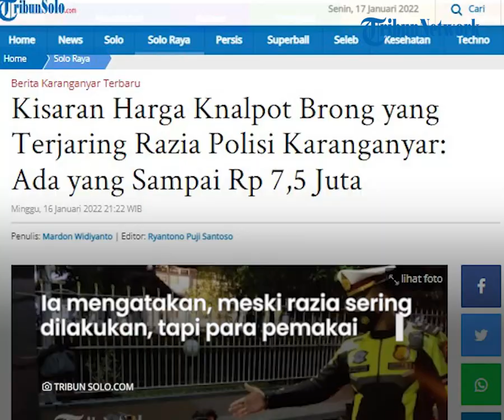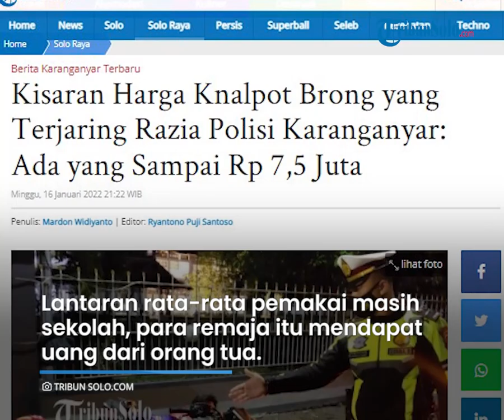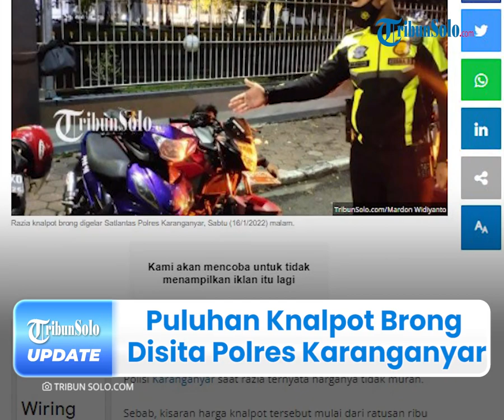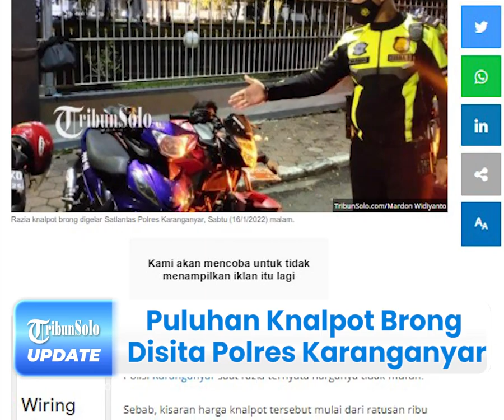Puluhan Knalpot Brong Disita Polres Karanganyar, Ternyata Ada yang Harganya Rp 7,5 Juta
TRIBUN-VIDEO.COM - Polres Karanganyar ungkap harga knalpot brong yang disita dari puluhan hingga ratusan sepeda motor ternyata bukanlah barang yang murah.

Diketahui, para pelanggar yang mayoritas masih pelajar itu membeli knalpot brong mulai dari Rp 750 ribu sampai Rp 7,5 juta.

Atas tingkat pelanggaran di Kabupaten Karanganyar yang terus memuncak, petugas mengimbau kepada pengendara untuk tetap mematuhi peraturan lalu lintas.

Dikutip dari TribunSolo.com pada Senin (17/1/2022), Kanit Turjuwali, Ipda Marindra, mewakili Satlantas Polres Karanganyar AKP Sarwoko membenarkan informasi itu.

Ia mengatakan, meski razia sering dilakukan, tapi para pemakai knalpot brong tak juga berkurang.

Diketahui, para pemakai seperti tidak takut jika mereka terkena razia, padahal harga knalpot brong ini tidak murah.

Menurutnya razia yang digelar Satlantas Polres Karanganyar, Sabtu (15/1/2022) malam, terungkap berapa uang yang dikeluarkan para remaja ini untuk membeli knalpot brong.

Dikatakan olehnya, dari kesaksian mereka yang terjaring razia, harga knalpot brong itu menyentuh jutaan rupiah.

Disisi lain, lantaran rata-rata pemakai masih sekolah, para remaja tersebut mendapat uang  dari orang tua masing-masing.

Dia menuturkan, knalpot brong yang mereka pakai biasanya untuk kompetisi bukan untuk jalan raya.

"Knalpot brong yang mereka pakai biasanya buat kompetisi bukan untuk jalan raya," kata Marindra.

Marindra mengatakan, alasan puluhan pengendara menggunakan knalpot brong tersebut cukup lucu.

Pasalnya, mereka merasa gengsi memakai, lantaran knalpot itu memiliki harga mahal.

Marindra menjelaskan, usia para pelanggar sekitar 17 tahun hingga 25 tahun.

Kendati demikian, hampir semua pelanggar tidak mempunyai SIM saat diamankan polisi.

Diketahui, mereka hanya ingin mencari sensasi berbeda di Kabupaten Karanganyar, dan rata-rata 60 persen dari luar Karanganyar.

"Mereka hanya ingin mencari sensasi berbeda di Kabupaten Karanganyar, rata-rata 60 persen dari luar Karanganyar," ungkap Marindra.

Berdasarkan hasil razia tersebut, Marindra mengatakan, pihaknya mengerahkan 13 personel mulai sekira pukul 20.00 WIB hingga pukul 23.50 WIB.

Dia mengungkapkan, pihaknya telah melakukan operasi penindakan  pelanggaran secara kasat mata di wilayah hukum Kabupaten Karanganyar.

Dikabarkan, ada 65 kendaraan yang disita karena menggunakan knalpot brong.

"Kami telah melakukan operasi penindakan  pelanggaran secara kasat mata di wilayah hukum Kabupaten Karanganyar, ada 65 kendaraan yang kami sita karena menggunakan knalpol brong," ujarnya.

Atas kejadian ini, Marindra menghimbau kepada pengendaraan yang melintas di Kabupaten Karanganyar untuk menggunakan alat-kelengkapan kendaraan sesuai dengan peraturan perundang-undangan.

(Tribun-Video.com/TribunSolo.com)

Artikel ini telah tayang di TribunSolo.com dengan judul Kisaran Harga Knalpot Brong yang Terjaring Razia Polisi Karanganyar: Ada yang Sampai Rp 7,5 Juta.